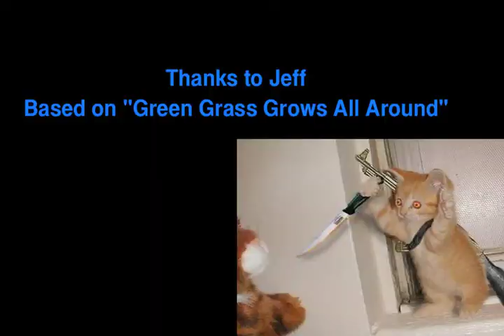WEEK 8 - toxoplsmosis.mov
I do a video a week based on suggestions on my facebook page.  This one was from Jeff and it won to my parasitic delight.  And so I wrote the song and enjoyed the fecal effect on my kitten intake - and yours.  This was WEEK 8. Enjoy!